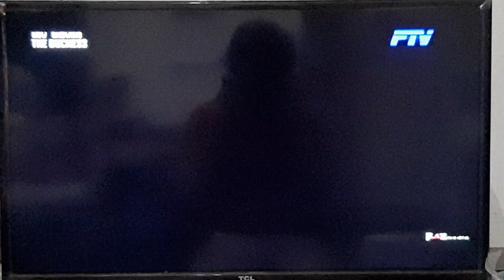The Duchess - FTV Intro